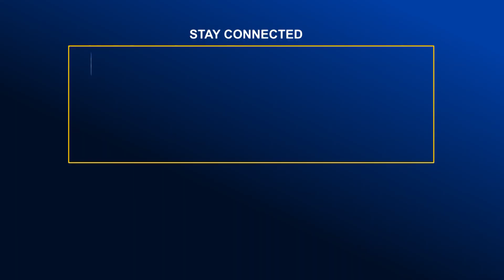ফুলে ফুলে ছেয়ে গেলো জাফরুল্লাহর ম*রদেহ | Global TV News